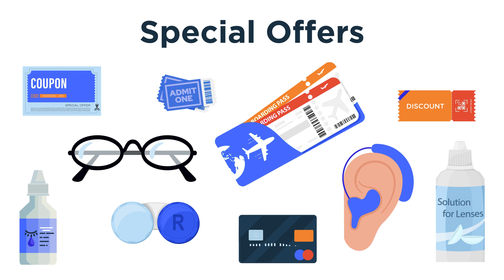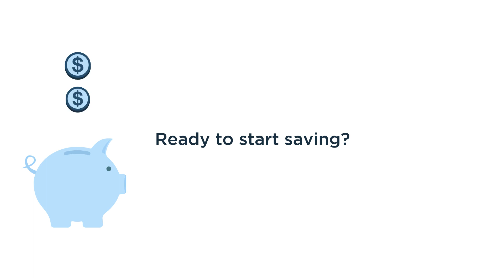Exclusive Member Extras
With VSP Exclusive Member Extras you can save on everything from eyewear and eye care to hearing aids, diabetic supplies, gym memberships and fitness equipment!
You could save thousands a year.